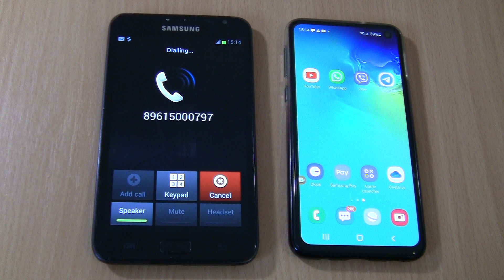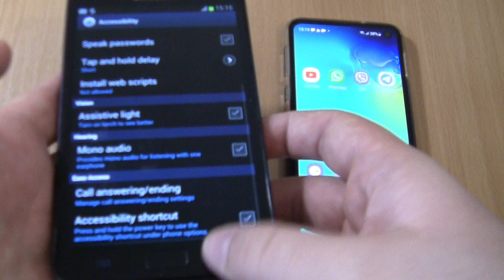Incoming call & Outgoing call at the Same time Samsung S10e+Note 1 Black